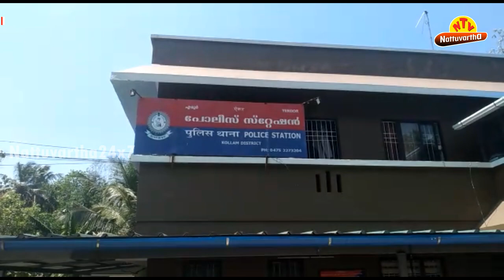പതിനാല് വയസുകാരനെ പ്രകൃതിവിരുദ്ധ പീഡനത്തിനിരയക്കിയ കേസില്‍ യുവാവ് അറസ്റ്റില്‍